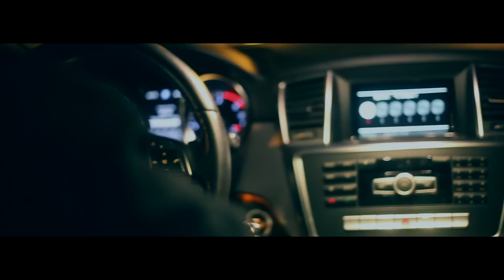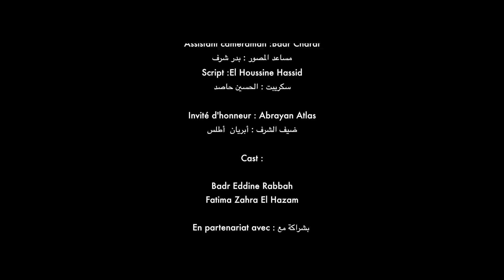Salwani Bent lkobtane music video HD السلواني بنت القبطان